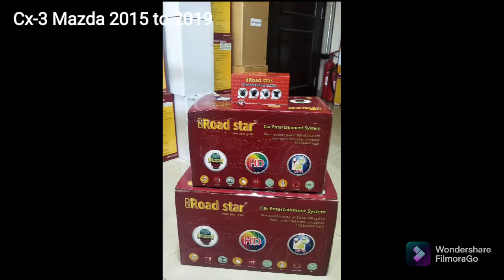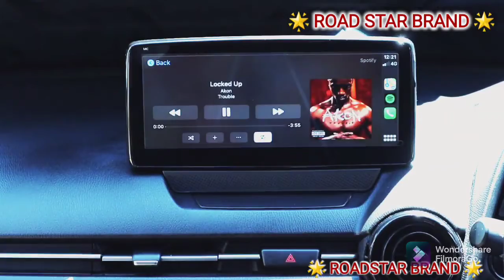MASDA CX-3 2014 TO 2019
WE HAVE  ALL KINDS OF MASZDA CARS STEROS AVAILABLE FOR DEATILS CONTACT   CALL OR WHATSAPP  ✅✅